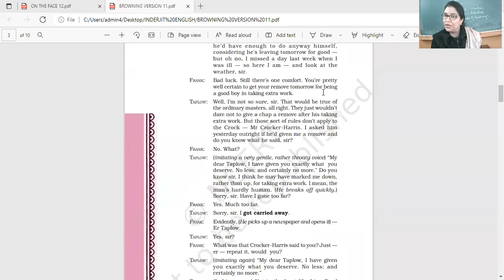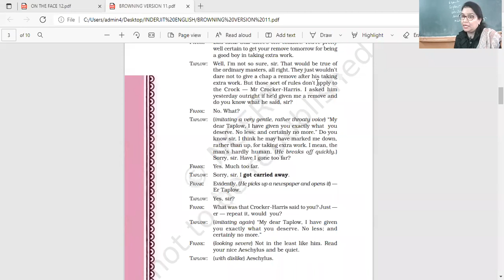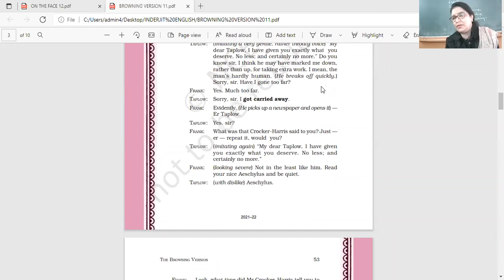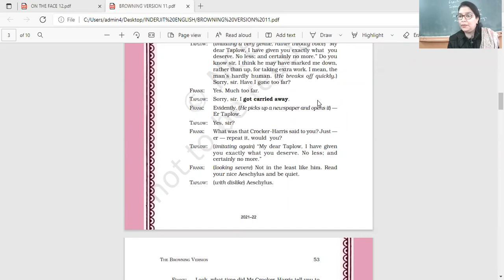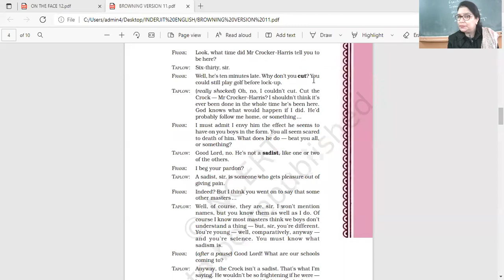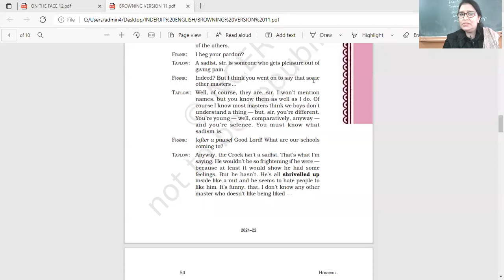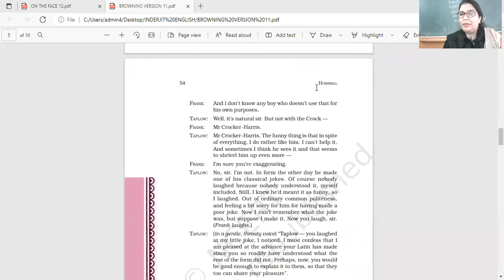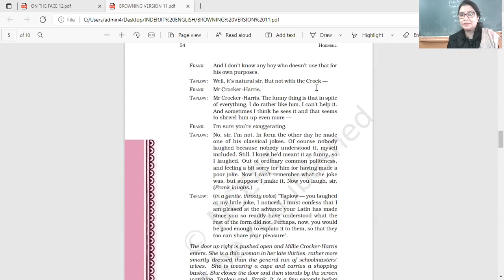18 1 22 CLASS XI C ENGLISH